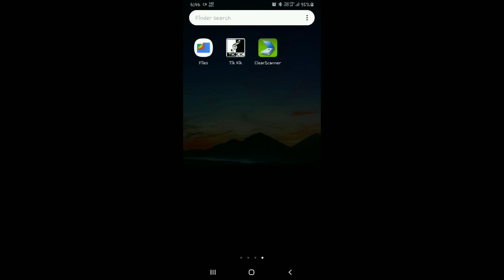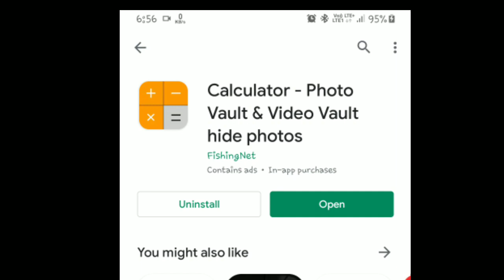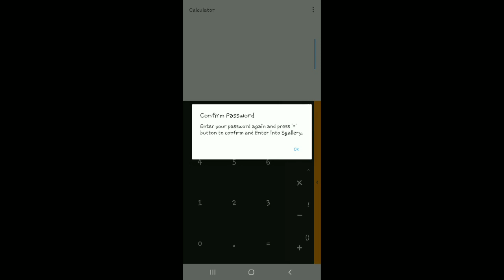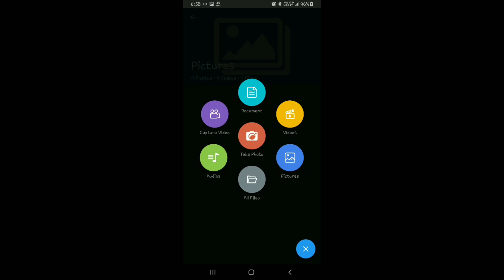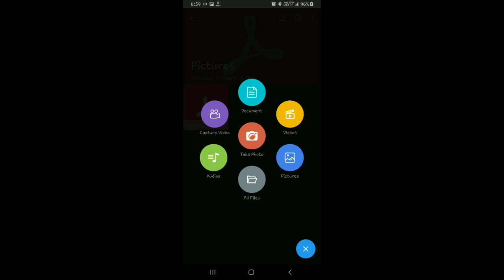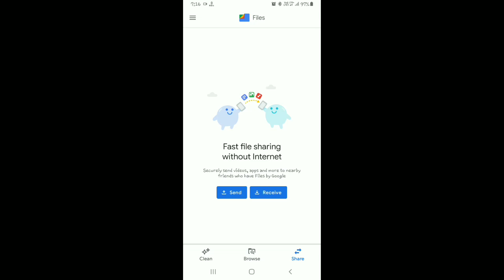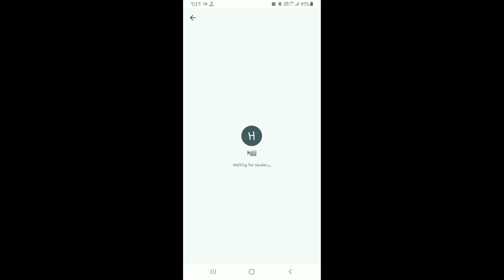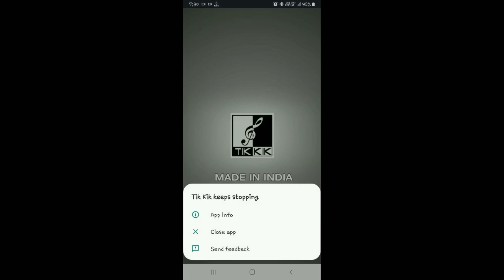Top 5 Chinese apps alternatives | Ronak Tech.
Chinese app alternatives,

In this video am going to share top 5 banned Chinese app alternatives.

Hope you gyes like this video,